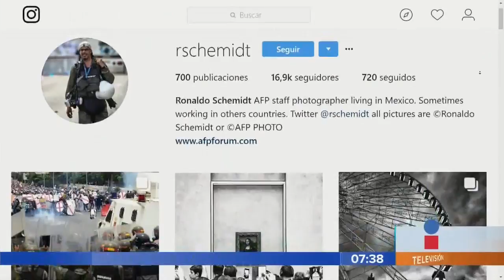Ganadora Worl Press Photo 2018 || Noticias con Juan Carlos Valerio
Esta imagen es impactante y también fue la ganadora del Worl Press Photo de 2018. Es del fotógrafo Venezolano Ronaldo Schemidt, de la Agencia France Presse destacado en México. El hombre en llamas es José Victor Salazar de 28 años,  un joven manifestante que fue alcanzado por una bomba molotov durante un enfrentamiento con la policía en una protesta contra el Presidente Maduro.